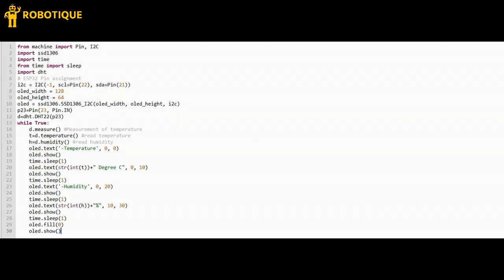SSD1306 وعرضها على شاشة ESP32 المتصل بـلوحة DHT22 قياس درجة الحرارة والرطوبة بواسطة مستشعر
لمزيد المعطيات يمكنك زيارة هذه الصفحة